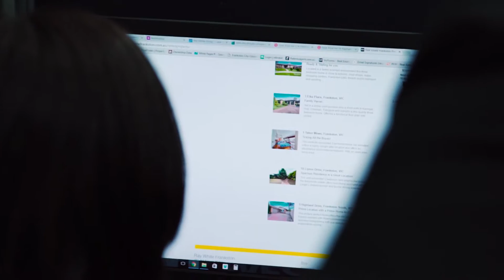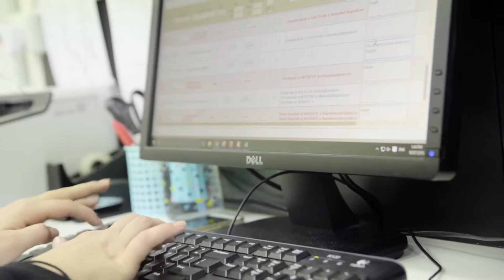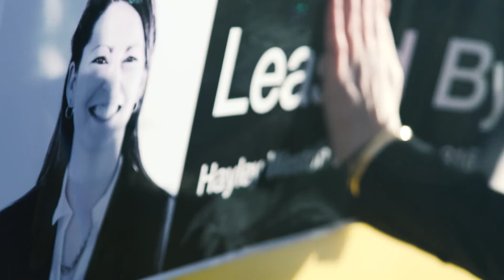Ray White Frankston | Rental Profile Video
Pairing the right tenant to the right landlord is an art form and one that Hayley Weston has so seamlessly mastered over her 10 years with Ray White Frankston. So much more than just collecting rent, Hayley takes great pride in not only ensuring the property is well looked after, but also in increasing clients’ wealth.

Trained from the ground floor up, Hayley started in reception before moving into the rental department to learn each facet of the business as she soared up the ladder. After winning several awards as property manager, Hayley sought out her next challenge as department manager, impressively growing the business over 200% in this time, before becoming director of the rental department in 2015.

In this role she is able to focus on her true passion, which is sourcing and welcoming new clients, matching them with the highest quality tenants and providing expert advice to landlords to ensure they obtain the best possible outcome on their investments.

A fully licensed estate agent and member of member of REIV with an understanding of every facet of the rental business, Hayley’s incredible expertise places clients in the best possible hands as they bring across one of their biggest assets to the Ray White Frankston team.